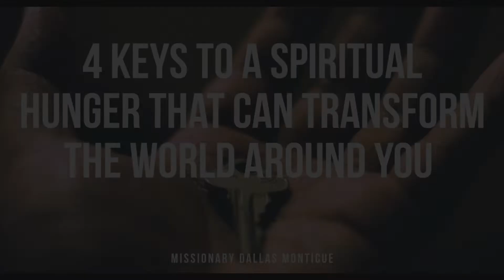4 KEYS TO A SPIRITUAL HUNGER THAT CAN TRANSFORM THE WORLD AROUND YOU || Dallas Monticue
4 KEYS TO A SPIRITUAL HUNGER THAT CAN TRANSFORM THE WORLD AROUND YOU

This is a message I have shared in a few churches in Brazil. I recorded this video a few months ago, just wanted to share!!

🔑 𝙃𝙪𝙣𝙜𝙚𝙧 𝙞𝙨 𝙖 𝙂𝙞𝙛𝙩 :: (𝕃𝕦𝕜𝕖 𝟠:𝟜𝟘-𝟝𝟞) 𝕎𝕠𝕞𝕒𝕟 𝕨𝕚𝕥𝕙 𝕥𝕙𝕖 𝔻𝕚𝕤𝕔𝕙𝕒𝕣𝕘𝕖 𝕠𝕗 𝔹𝕝𝕠𝕠𝕕 | 𝔹ℝ𝕆𝕂𝔼 𝕋ℍ𝔼 𝕊𝕋𝔸𝕋𝕌𝕊 ℚ𝕌𝕆 𝔸ℕ𝔻 𝕋𝕆𝕌ℂℍ𝔼𝔻 𝕁𝔼𝕊𝕌𝕊 (𝙄 𝙩𝙝𝙞𝙣𝙠 𝙨𝙤 𝙢𝙖𝙣𝙮 𝙩𝙞𝙢𝙚𝙨 𝙬𝙚 𝙖𝙧𝙚 𝙨𝙪𝙧𝙧𝙤𝙪𝙣𝙙𝙚𝙙 𝙗𝙮 𝙅𝙚𝙨𝙪𝙨, 𝙗𝙪𝙩 𝙣𝙚𝙫𝙚𝙧 𝙖𝙘𝙩𝙪𝙖𝙡𝙡𝙮 𝙩𝙤𝙪𝙘𝙝 𝙝𝙞𝙢)

🔑 𝙃𝙪𝙣𝙜𝙚𝙧 𝙞𝙛 𝙣𝙤𝙩 𝙖𝙘𝙩𝙚𝙙 𝙪𝙥𝙤𝙣 𝙬𝙞𝙡𝙡 𝙁𝙖𝙙𝙚 :: (𝕄𝕒𝕣𝕜 𝟙𝟘:𝟜𝟞) 𝔹𝕝𝕚𝕟𝕕 𝔹𝕒𝕣𝕥𝕚𝕞𝕒𝕖𝕦𝕤 | 𝔹𝔸ℝ𝕋𝕀𝕄𝔸𝔼𝕌𝕊 ℙ𝕌𝕊ℍ𝔼𝔻 ℙ𝔸𝕊𝕋 𝕋ℍ𝔼 ℝ𝔼𝕊𝕀𝕊𝕋𝔸ℕℂ𝔼 𝔸ℕ𝔻 𝔸ℂ𝕋𝔼𝔻 𝕆ℕ ℍ𝕀𝕊 ℍ𝕌ℕ𝔾𝔼ℝ (𝙒𝙝𝙖𝙩 𝙞𝙛 𝙬𝙚 𝙗𝙚𝙜𝙖𝙣 𝙩𝙤 𝙥𝙧𝙖𝙮 𝙛𝙤𝙧 𝙂𝙤𝙙 𝙩𝙤 𝙗𝙧𝙚𝙖𝙠 𝙤𝙛𝙛 𝙩𝙝𝙚 𝙗𝙡𝙞𝙣𝙙𝙣𝙚𝙨𝙨 𝙞𝙣 𝙩𝙝𝙚 𝙘𝙝𝙪𝙧𝙘𝙝 𝙤𝙛 𝘽𝙧𝙖𝙯𝙞𝙡)

🔑 𝙃𝙪𝙣𝙜𝙚𝙧 𝙥𝙧𝙤𝙙𝙪𝙘𝙚𝙨 𝙃𝙪𝙣𝙜𝙚𝙧 :: (𝕄𝕒𝕣𝕜 𝟚:𝟙-𝟝) ℙ𝕖𝕣𝕤𝕚𝕤𝕥𝕖𝕟𝕥 𝔽𝕣𝕚𝕖𝕟𝕕𝕤 | ℙ𝔸ℝ𝔸𝕃𝕐𝕋𝕀ℂ 𝕎𝔸𝕊 ℍ𝔼𝔸𝕃𝔼𝔻 𝔹𝕐 𝕋ℍ𝔼 𝔽𝔸𝕀𝕋ℍ 𝔸ℕ𝔻 ℍ𝕌ℕ𝔾𝔼ℝ 𝕆𝔽 ℍ𝕀𝕊 𝔽ℝ𝕀𝔼ℕ𝔻𝕊 (𝙩𝙝𝙚 𝙥𝙚𝙤𝙥𝙡𝙚 𝙖𝙧𝙤𝙪𝙣𝙙 𝙮𝙤𝙪 𝙣𝙚𝙚𝙙 𝙮𝙤𝙪𝙧 𝙝𝙪𝙣𝙜𝙚𝙧)

🔑 𝙃𝙪𝙣𝙜𝙚𝙧 𝙥𝙪𝙨𝙝𝙚𝙨 𝙥𝙖𝙨𝙩 𝙩𝙝𝙚 𝙎𝙞𝙡𝙚𝙣𝙘𝙚 :: (𝕄𝕒𝕥𝕙𝕖𝕨 𝟙𝟝:𝟚𝟙-𝟚𝟠) ℂ𝕒𝕟𝕒𝕒𝕟𝕚𝕥𝕖 𝕎𝕠𝕞𝕒𝕟 𝕨𝕚𝕥𝕙 𝕥𝕙𝕖 𝔻𝕖𝕞𝕠𝕟 𝕡𝕠𝕤𝕤𝕖𝕤𝕤𝕖𝕕 𝕕𝕒𝕦𝕘𝕙𝕥𝕖𝕣 | 𝕁𝔼𝕊𝕌𝕊 𝔻𝕀𝔻ℕ𝕋 𝔸ℕ𝕊𝕎𝔼ℝ ℍ𝔼ℝ 𝔹𝕌𝕋 ℙ𝕌𝕊ℍ𝔼𝔻 𝕋ℍℝ𝕆𝕌𝔾ℍ 𝕋ℍ𝔼 𝕊𝕀𝕃𝔼ℕℂ𝔼 𝕋𝕆 ℝ𝔼ℂ𝔼𝕀𝕍𝔼 ℍ𝔼ℝ 𝕄𝕀ℝ𝔸ℂ𝕃𝔼 (𝙩𝙝𝙚 𝙧𝙚𝙨𝙥𝙤𝙣𝙨𝙚 𝙤𝙛 𝙅𝙚𝙨𝙪𝙨 𝙢𝙖𝙮 𝙣𝙤𝙩 𝙡𝙤𝙤𝙠 𝙩𝙝𝙚 𝙬𝙖𝙮 𝙮𝙤𝙪 𝙚𝙭𝙥𝙚𝙘𝙩, 𝙗𝙪𝙩 𝙝𝙞𝙨 𝙧𝙚𝙨𝙥𝙤𝙣𝙨𝙚 𝙞𝙨 𝙖𝙡𝙬𝙖𝙮𝙨 𝙩𝙝𝙚 𝙥𝙚𝙧𝙛𝙚𝙘𝙩 𝙤𝙣𝙚)